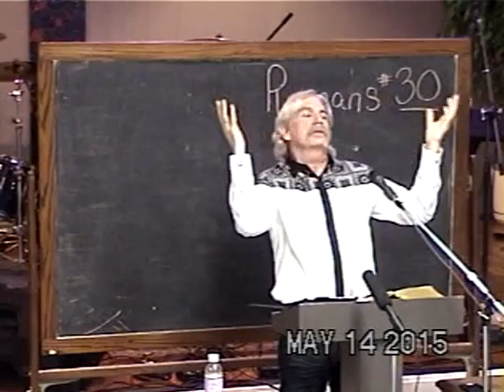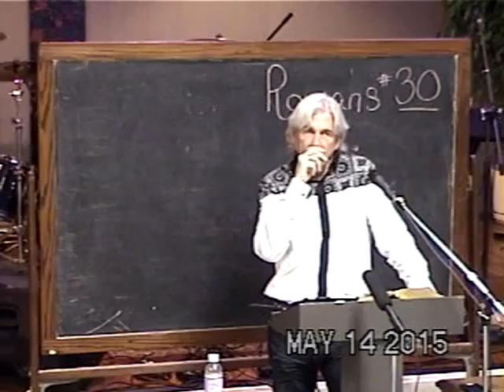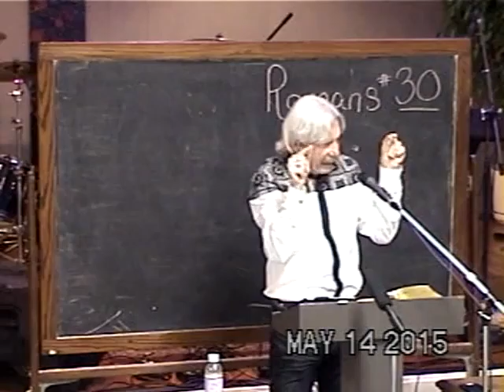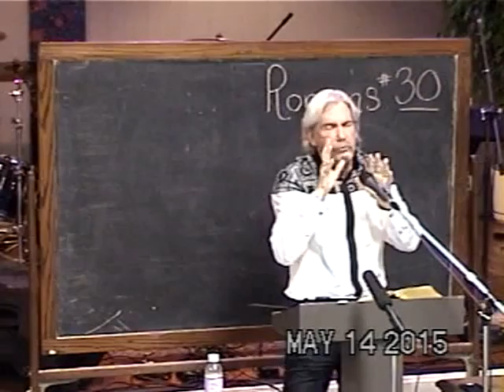30 By One Man